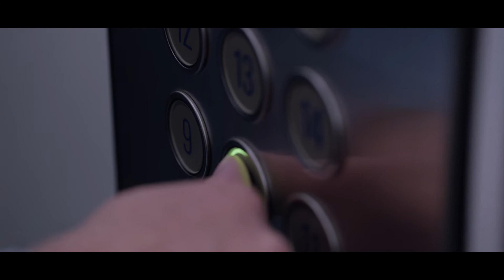Introductiefilm Regio Oost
Welkom bij Bouwend Nederland Regio Oost. Het regioteam is onder meer in gesprek met provincies en gemeenten over gebiedsontwikkeling, ruimtelijke ordening en mobiliteit.